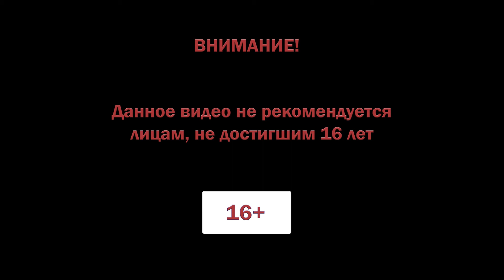Surviving the Aftermath прохождение #5 ♦ ТОРГОВЛЯ ♦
Surviving the Aftermath прохождение.